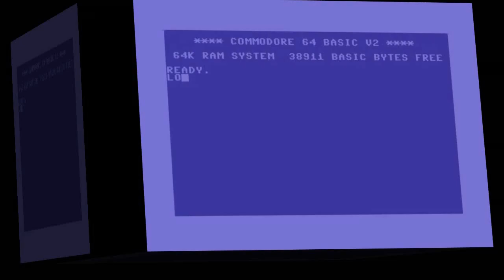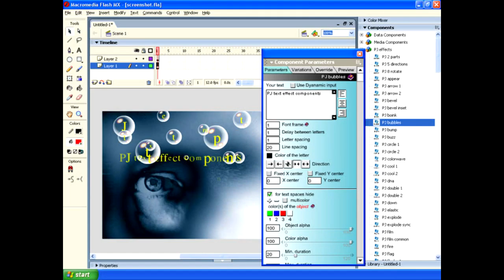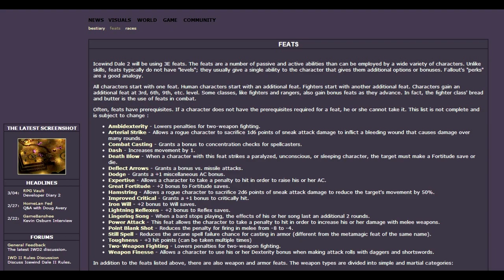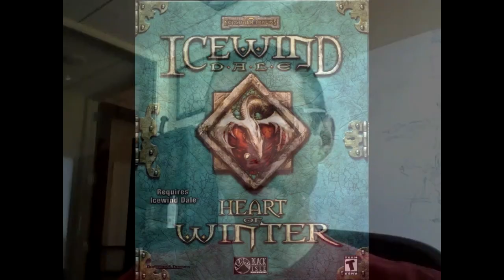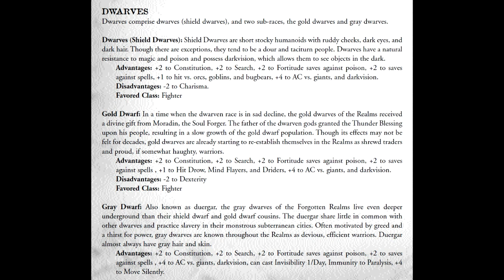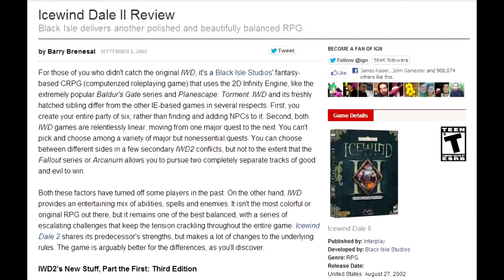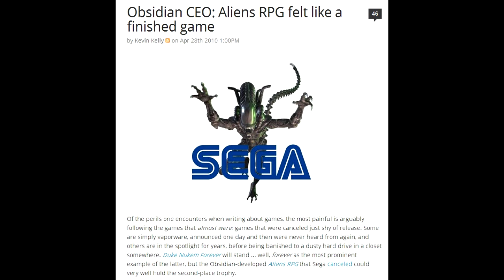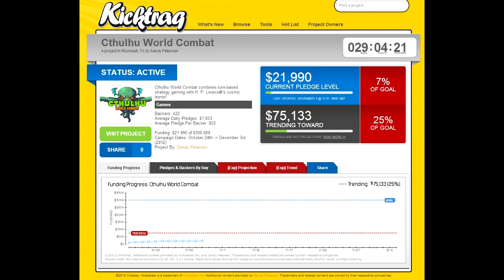Matt Chat 171: Josh Sawyer on Icewind Dale and Neverwinter Nights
This is the second part of my interview with Josh Sawyer. We chat about Josh's key influences, his time at Black Isle and Midway, then talk about his first jobs at Obsidian. We also cover the issue of party vs. single-character CRPGs and his mixed feelings about adapting his favorite genre for console play. We also cover the cancelled Project Jefferson and Aliens RPG games.

Want to see more interviews with your favorite developers? How much is this show worth to you?